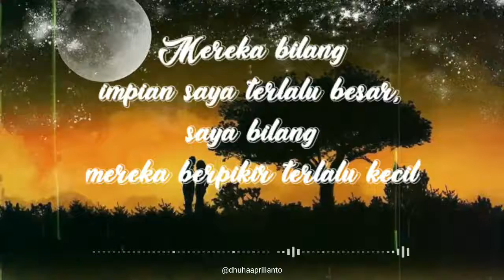Kata Motivasi Inspirasi Terbaik Untuk Status WhatsApp dan Instagram